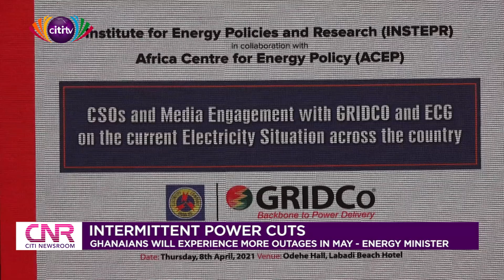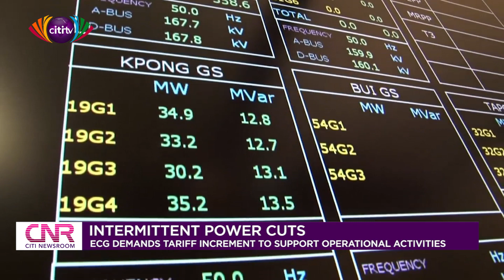Ghanaians will experience more power outages in May - Energy Minister | Citi Newsroom